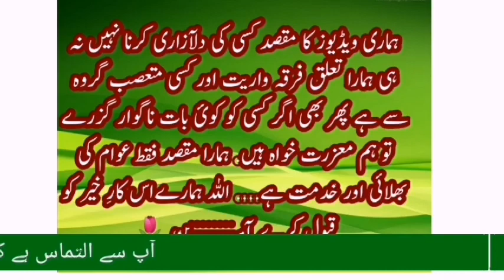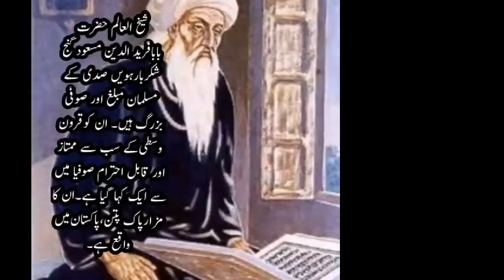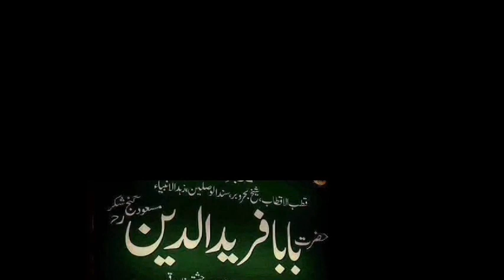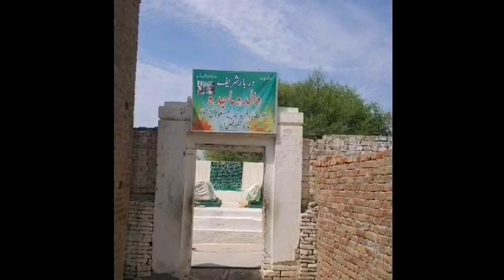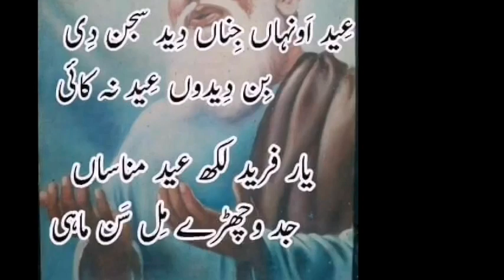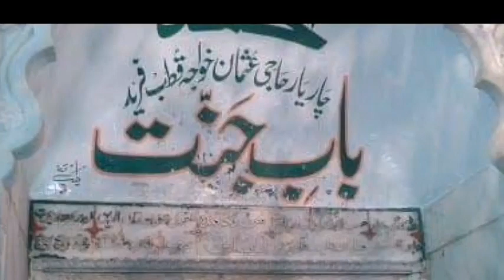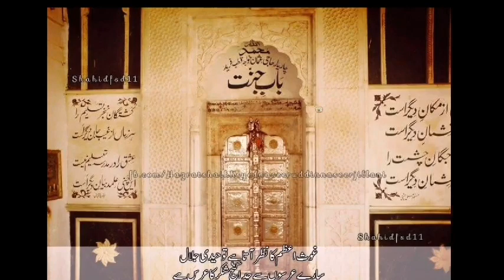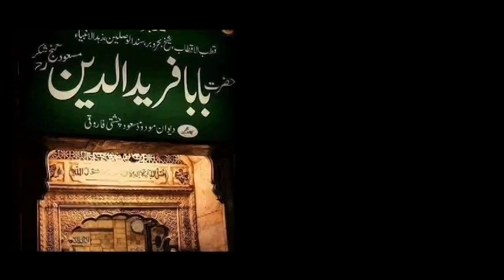بابا فرید مسعود گنج شکر (Baba Fareed Ganj Shaker)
بابا فرید گنج شکر
بابا فرید گنج شکر کی تعلیمات
بابا فرید پاکپتن شریف
Baba fareed ganj shaker
Baba fareed
Shan baba fareed